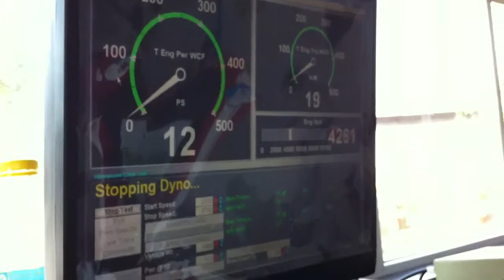Evo 9 Gruppe N on dyno